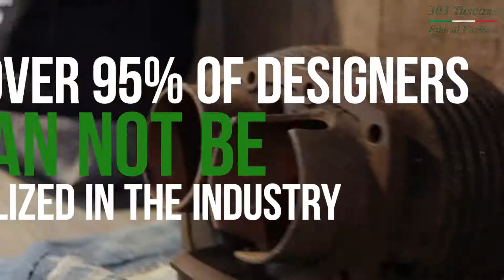''303 Tuscans'' Ethical Fashion